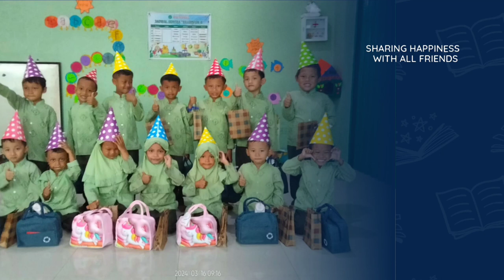YEAYYYY!!! HAPPY BIRTHDAY MBAK HAIFA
Barakallah fii umrik mbak Haifa. Tambah umur semoga tambah berkah, menjadi anak yg sholihah, cantik hati, pikiran, akhlak dan rupanya. Semoga apa yang mbak Haifa inginkan segera dikaruniakan oleh Allah, menjadi pribadi yang bermanfaat dan beruntung dunia akhirat. Aamiin 😍🤲